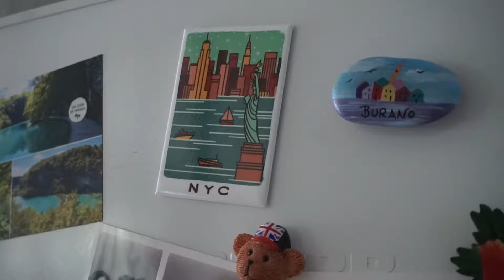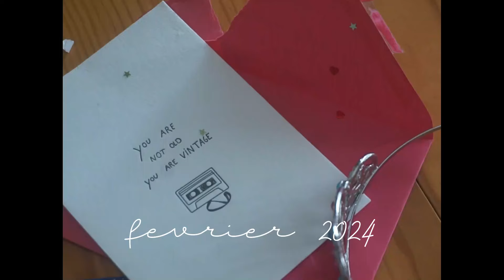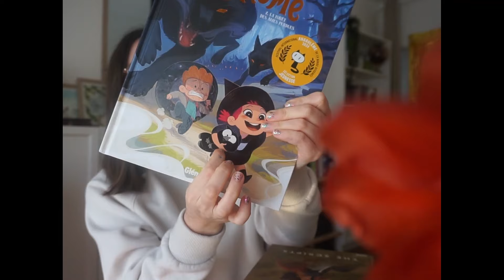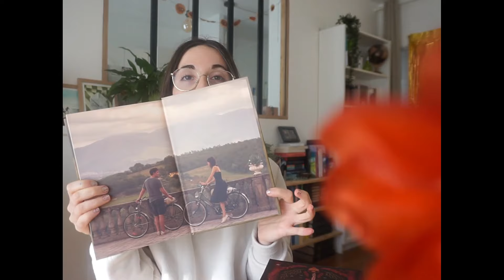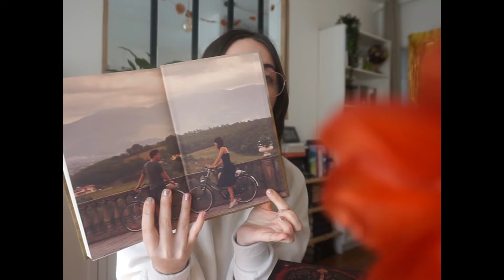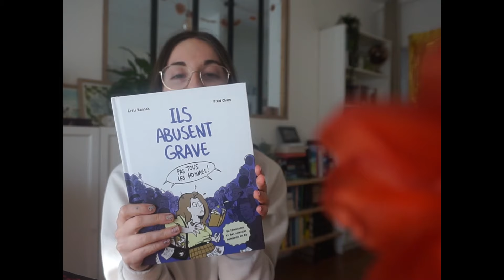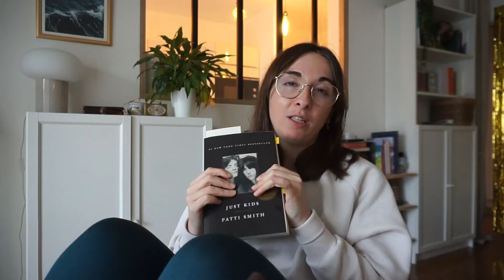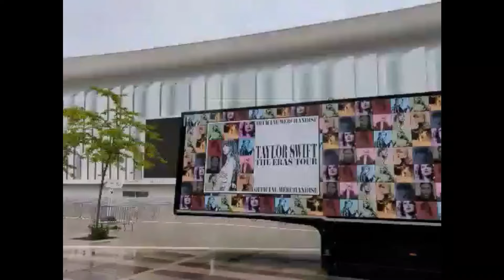vlog du dimanche : favoris culturels, concerts, book haul & aimer les paillettes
↓Bienvenue dans mon journal vidéo 🤍 ↓

De retour sur Youtube ! (qui l'aurait cru ?) Je vous propose un retour en douceur où je vous parle des mes favoris culturels de ce début d'année (livres, films, concerts, musique) entrecoupés de petits moments de vie et de réflexion sur le rose et les paillettes;

🎥 : Sony A5000

Free Music for Videos 👉 Music by LOVELOVELOVE - everything feels like a movie